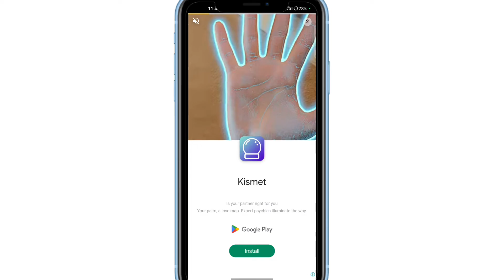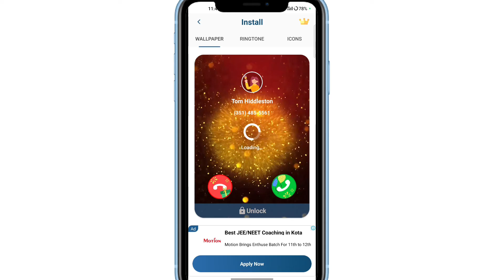Phone Call Screen Theme 3D App Kaise Use Kare !! How To Use Phone Call Screen Theme 3D App